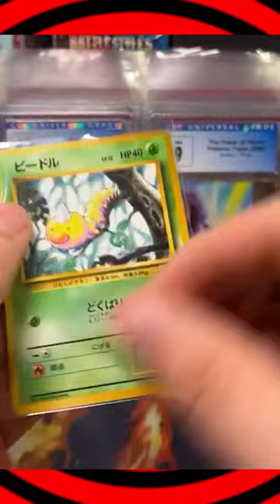Heavy Pokemon Base Set Pack Opening - Base Set Holo Card Pulled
We got a holo pull from the Japanese Pokemon Base Set pack!